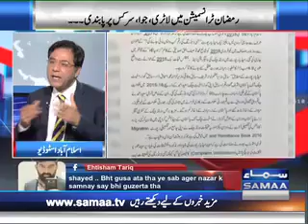NAB Ne Kia Chees Verification Ke Liye Bhejdi? | SAMAA TV | 11 May 2018